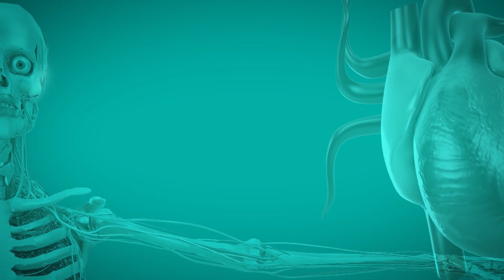O JEJUM traz benefícios para a SAÚDE? | Dr. Filippo